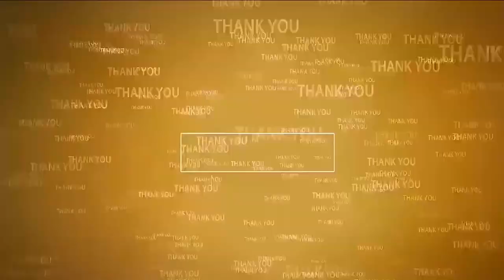వేడుక‌గా చ‌వితి పండుగ‌... | Vinayaka Chavithi Celebrations | Chandramouli Nagar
8వ‌వీధి చంద్ర‌మౌళిన‌గ‌ర్‌లో వైభ‌వంగా ప్రారంభ‌మైన వినాయ‌క చ‌వితి ఉత్స‌వాలు